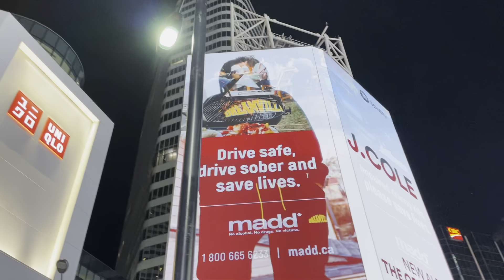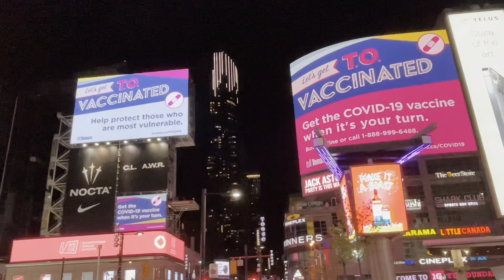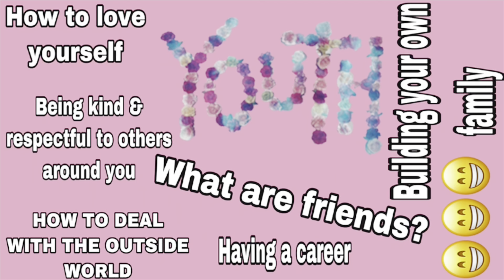SUMMER VLOG PART1| DOWNTOWN TORONTO